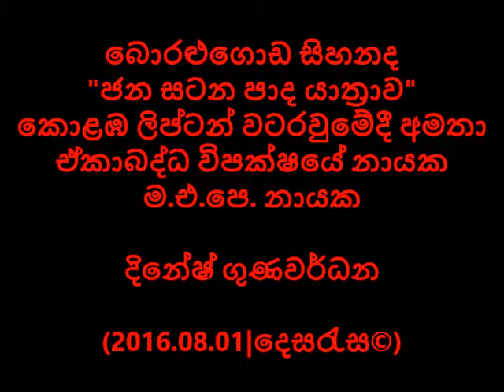බොරළුගොඩ සිහනද "ජන සටන පාද යාත්‍රාව" දිනේෂ් ගුණවර්ධන 2016 08 01 Dinesh Gunawardena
ජනමාධ්‍යට බැරියර් වැටුන නිසා නොපෙන්නු සිංහ නාදය
"දෙසරැස" තුලින් සැමට
බොරළුගොඩ සිහනද
"ජන සටන පාද යාත්‍රාව"
කොළඹ ලිප්ටන් වටරවුමේදී අමතා
ඒකාබද්ධ විපක්ෂයේ නායක
ම.එ.පෙ. නායක
දිනේෂ් ගුණවර්ධන
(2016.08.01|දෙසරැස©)